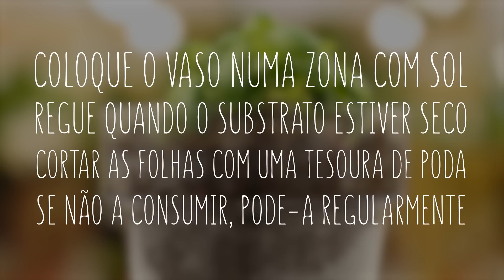Como Plantar Aromáticas em Vaso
Pensa que plantar é só para quem tem jardim? Errado! As plantas aromáticas são muito fáceis de plantar para qualquer um e em qualquer lado - desde que tenha luz. Com este vídeo ensinamos-lhe a plantar em vaso qualquer aromática.

Subscreva o nosso canal para não perder nada!
Leia também os nossos artigos diários sobre jardinagem, casa e decoração

Para assinar a nossa Revista Jardins e receber em casa automaticamente, 11 vezes por ano, em papel ou formato digital, clique